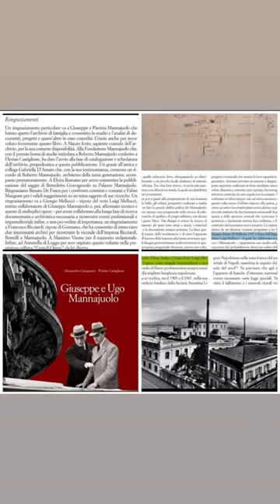L'ingegner Luigi Mellucci 1874 -1942 Napoli 💙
Desidero ringraziare l’architetto Alessandro Castagnaro, professore di Storia dell’architettura presso il Dipartimento di Architettura dell’Università Federico II di Napoli  ed il dott. Florian Castiglione  funzionario architetto del Mibact presso la Soprintendenza Archeologia Belle Arti e Paesaggio dell’Umbria, per aver tenuto in considerazione l’opera e la professionalità del mio bisnonno l’ingegnere Gioacchino Luigi Mellucci citato nel libro “ Giuseppe e Ugo Mannajuolo”  che ho letto con grande interesse apprezzandone il valore e l’utilità sociale .
N.B. Desidero ringraziarvi anche per avermi citato nella presentazione del vostro libro .
Giorgio Mellucci